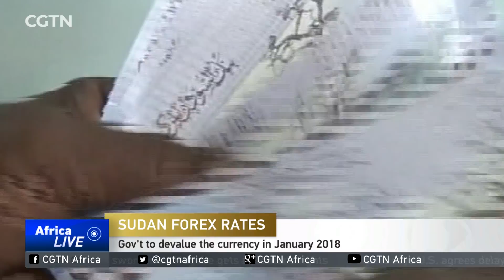Sudan Forex rates Gov't to devalue the currency in January 2018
The Sudanese government has announced an increase in the exchange rate on the dollar. The government said it plans to devalue the Sudanese pound to 18 per dollar from the current 6.7 in January 2018. Vik Chege with more